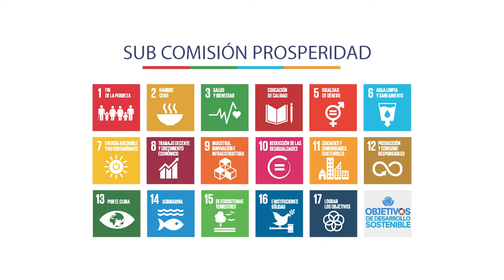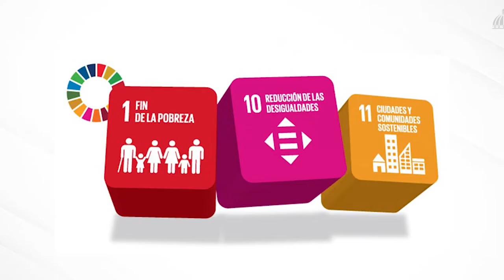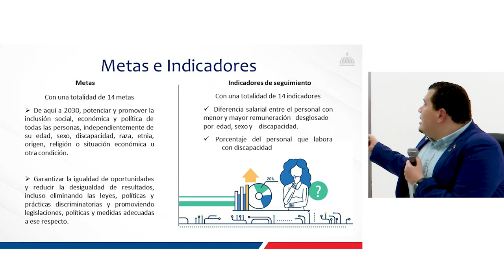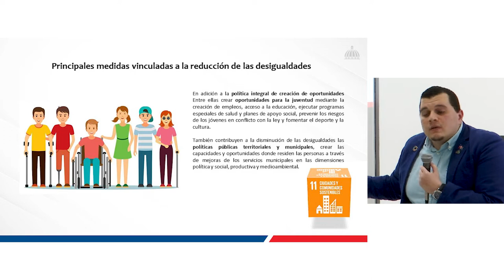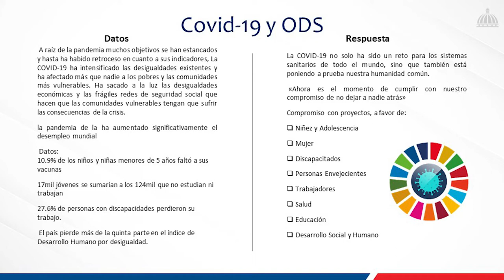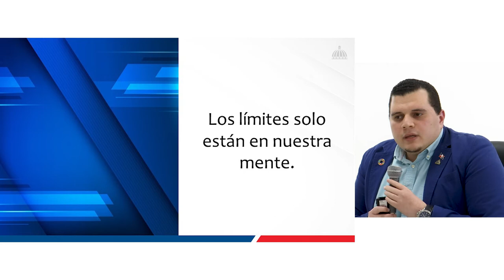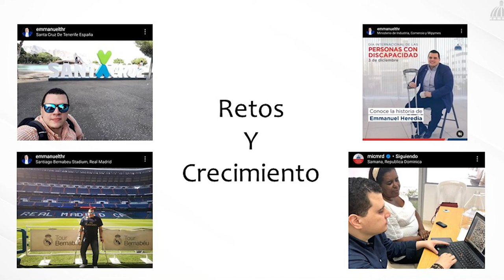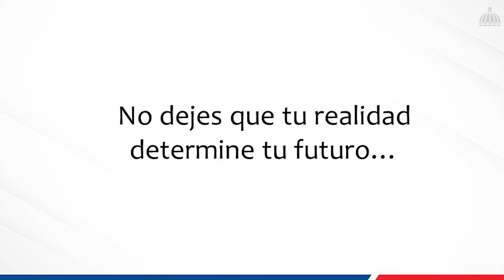Charla - Discapacidad y ODS “No dejar a nadie detrás” (Semana ODS del 16 al 19 de noviembre 2021)